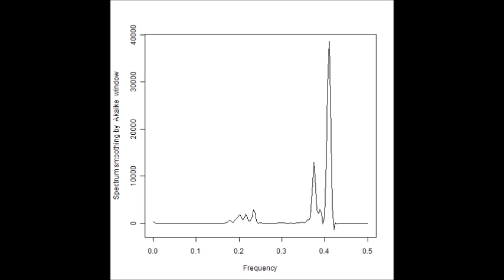スライドショー 超音波の音圧測定解析（バイスペクトル） ultrasonic-labo